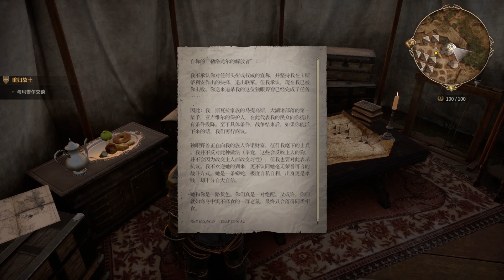《Lost Eidolons - 失落的精靈》劇情體驗 Part22 『無名荒野無名塚』 - 【鼎(Tim)的遊戲日常 - 2023/1/22】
00:00 開場
01:57 第25章:覺醒
04:37 憤怒的巴拉斯塔爾
05:37 讓我緩一會
09:37 夏爾圖之戰(戰鬥)
27:03 不太妙
34:56 勇敢但無用
38:54 無名荒野無名塚
49:23 再撐一會
56:02 提前與他再會?
56:58 真是不聽勸
1:00:36 轉職儀式
1:01:41 比我想像要難的多
1:02:52 幻靈的副作用
1:05:50 相互仰慕
1:14:54 結語